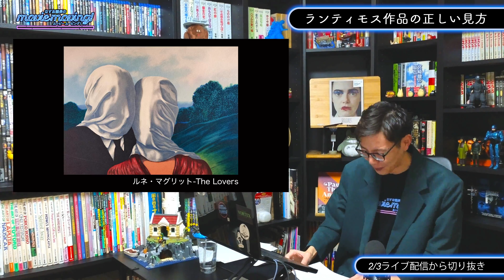ヨルゴス・ランティモスってどんな監督？映画「哀れなるものたち」をもっと楽しめる監督解説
２月３日２０：００〜からライブ配信！今回は「哀れなるものたち」公開記念【ヨルゴス・ランティモス監督特集】です！

１月２６日についに公開されるヨルゴス・ランティモス監督エマ・ストーン主演のR18映画「哀れなるものたち」のレビューから、
監督の過去の作品を振り返りながらヨルゴス・ランティモス論を語っていきたいと思います。

取り上げる作品は
・2009年「籠の中の乙女」
・2015「ロブスター」
　出演：コリン・ファレル、レイチェル・ワイズ、レア・セドゥ、オリヴィア・コールマン他
・2017年「聖なる鹿殺し キリング・オブ・ア・セイクリッド・ディア」
　出演：コリン・ファレル、ニコール・キッドマン、バリー・コーガン他
・2018年「女王陛下のお気に入り」
　出演：オリヴィア・コールマン、エマ・ストーン、レイチェル・ワイズ、ニコラス・ホルト他
・2023年「哀れなるものたち」
　出演：エマ・ストーン、マーク・ラファロ、ウィレム・デフォー他　です。

こう見てもらえれば
コリン・ファレル
オリヴィア・コールマン
レイチェル・ワイズ
エマ・ストーン　と
ランティス作品は同じ俳優が何度も出てくることも特徴の一つ。

そして、ヨルゴス・ランティモス監督は「この世代のギリシャの映画監督のなかで最も才能のある人物」と呼ばれていて、ギリシャ出身で今までになかった切り口から描いた独特な作風が話題の新人気鋭の監督です。

今後、どんどん活躍していくことは間違いなしの注目監督なので、
ヨルゴス・ランティモス監督の【作家性・作風】についてお話していく予定です。

‹　令和6年能登半島地震への支援（日本財団）　›

‹　なすお館長のSNS　›
日々観ている映画のレビューや映画ニュースなどはこちらで発信しています

‹　なすお館長のムービームービングとは　›
映画研究家・なすお館長が立ち上げた、映画の“おもしろがり方が拡がる”コンセプトに、映画の紹介、解説、考察、レビューなど、独自の切り口から映画を紐解く、生放送の番組です。
映画を観るだけでは物足りない、そんな‹映画狂い›の人と一緒に映画に狂っていくライブ配信を、隔週 土曜日２０：００〜から放送しています。